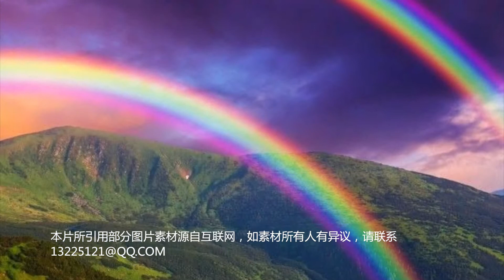🎵Over the Rainbow －YAMAHA WX5 Digital Wind Instrument play clarinet【AnYiPapaShow】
Digital Wind Instrument【AnYiPapaShow】